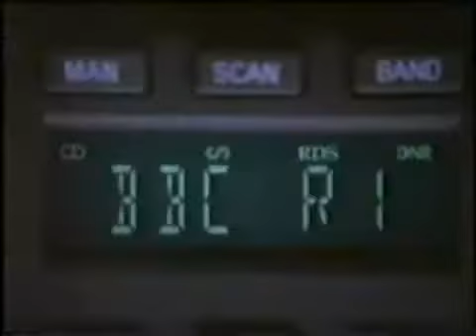Ford Escort 1991 Advert